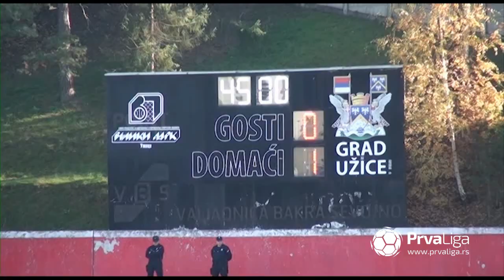Prva liga Srbije 2018/19: 16.kolo: SLOBODA – RADNIČKI 1923 2:0 (1:0)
Strelci: Nikola Lazović 35', Nemanja Obrenović 75'